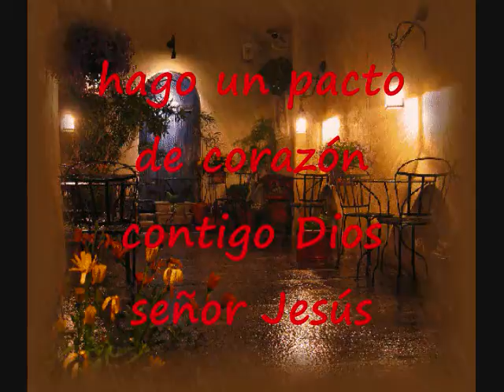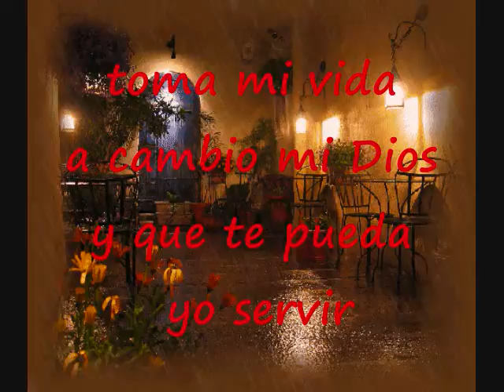Hago Un Pacto De Corazón